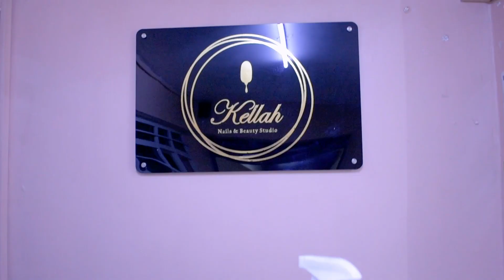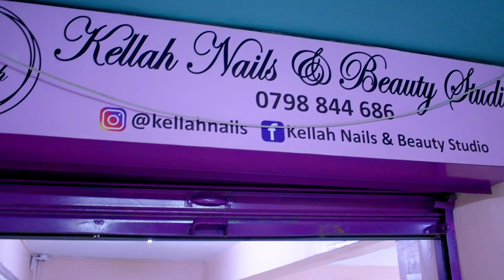MEET TONNY, HIV POSITIVE BUT SO INSPIRING